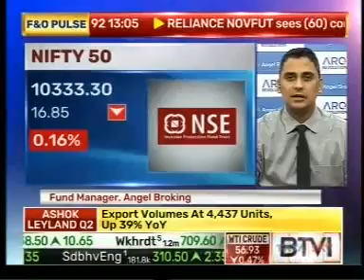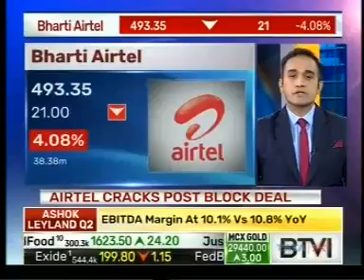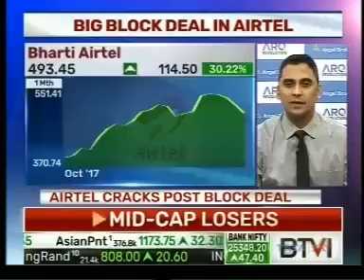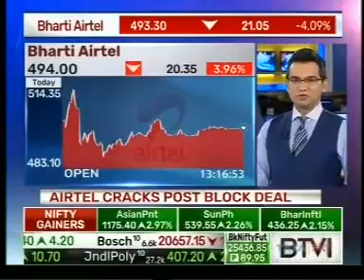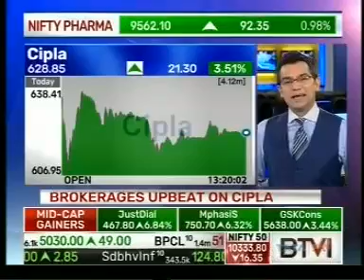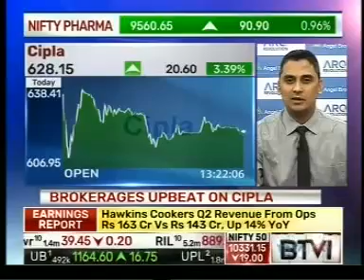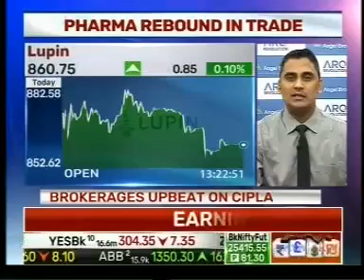Markets are in a consolidation mode- Mr. Mayuresh Joshi, BTVi, 8th November